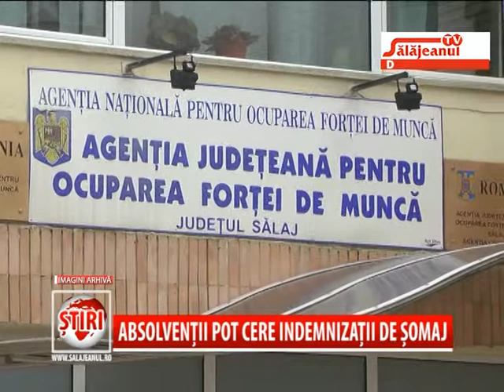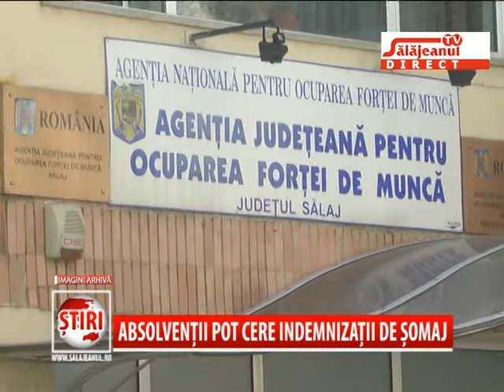ABSOLVENTII POT CERE INDEMNIZATII DE SOMAJ